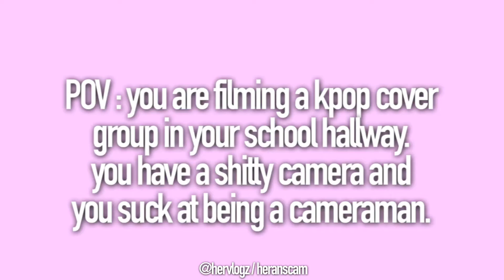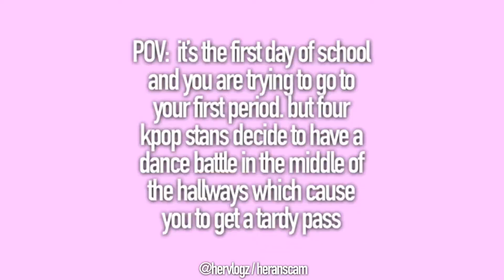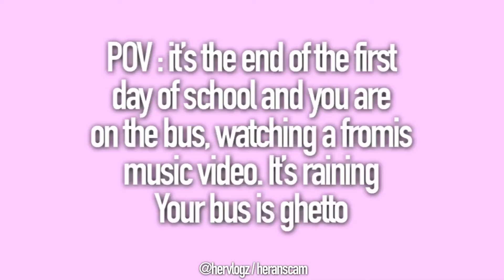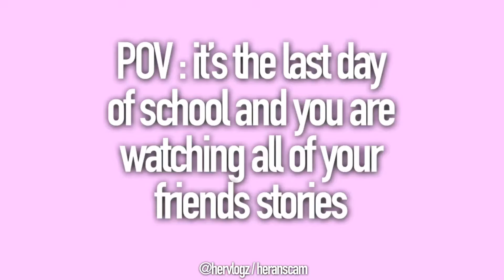pov kpop memes that i stan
We STAN a creative sister.
Anyways..

Hey cool kids! This is different from my other videos as I cannot vlog at the moment as there’s nothing interesting going on.

However; this video is filled with my current favorite edits I’ve made. Ugh we stan hardworkers.

The song in the intro and in the video is Movie Star by CIX. The last song is Butterfly by Loona.

Got nothing else to say, so stan loona